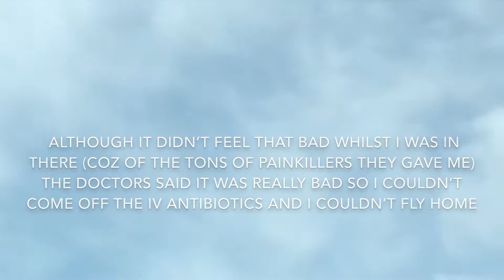AN EAR-VENTFUL HOLIDAY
Pun intended. Ended up in hospital for majority of my holiday. Enjoy this random vlog of my mum complaining about it 😂